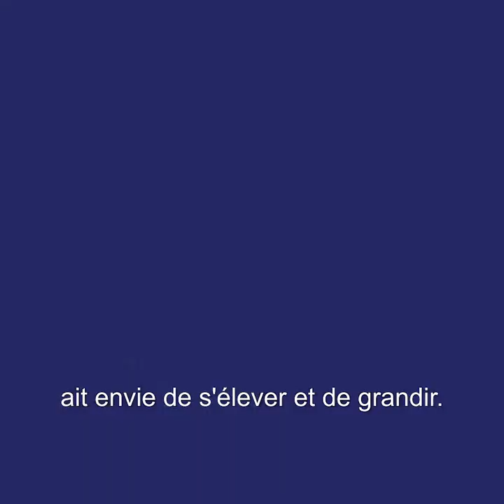Jean-Michel Delacomptée - La Bruyère | Par Philippe de la librairie Fontaine Haussmann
Philippe de la librairie Fontaine Haussmann nous parle de "La Bruyère" de Jean-Michel Delacomptée.

Parmi les écrivains les plus illustres du XVIIe siècle, Corneille, Racine, Molière, La Fontaine, Bossuet, Boileau, Mme de Sévigné, Mme de Lafayette, figure La Bruyère. Avec Les Caractères ou les Moeurs de ce siècle, il a tendu au public de son époque un miroir qui nous reflète toujours. Bien des comportements de la société de Louis XIV ressemblent aux nôtres. Les temps changent, pas le fond des hommes.
Jean-Michel Delacomptée explore ce miroir et ce que ses reflets disent de nous.
De La Bruyère lui-même, on sait fort peu de choses. Quels milieux fréquentait-il ? Était-il misanthrope, misogyne ? A-t-il aimé ? Était-ce un orgueil blessé ? Quelle était la morale de cet auteur si grave et pourtant si drôle ?
Jean-Michel Delacomptée brosse le portrait captivant de ce classique de notre littérature. Il ouvre ainsi une porte dérobée dans les Caractères, dont il rappelle avec force l’intemporelle grandeur.